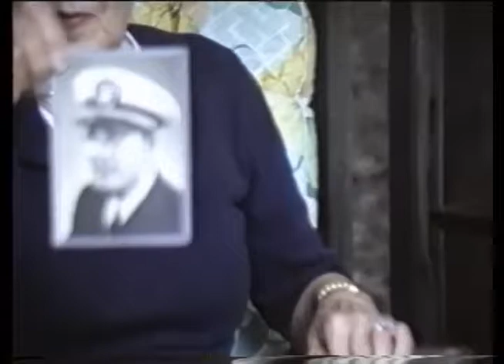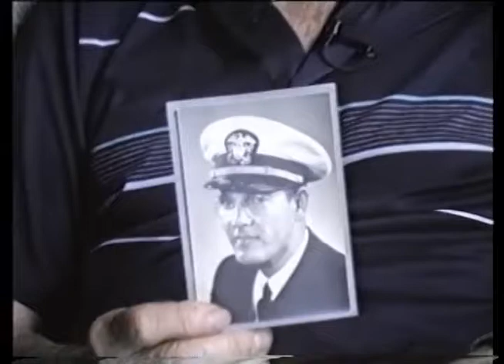Henry and Bebe Moor Meaders' interviews for the Veterans History Project at Atlanta History Center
In this interview, Dr. Henry Dewitte Meaders recounts his experiences in the United States Navy during World War II. He recalls his enlistment and training as well as his journey to the Pacific. He describes his duties as a medical officer on Higgins boats during the invasions of several Pacific islands. He describes his post-war duties as well as his return home. After Dr. Meaders finishes his interview, his wife Bebe Moor Meaders recalls her wartime experiences as a citizen in Atlanta. She describes her family background and her work in the city. She explains joining the Red Cross as a social worker and how she came to be in South Carolina, where she met her future husband.